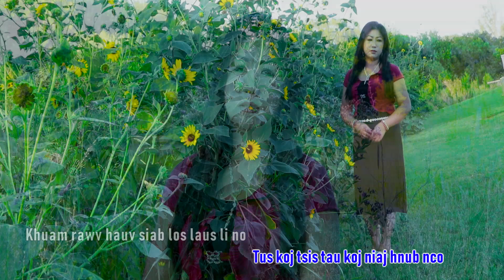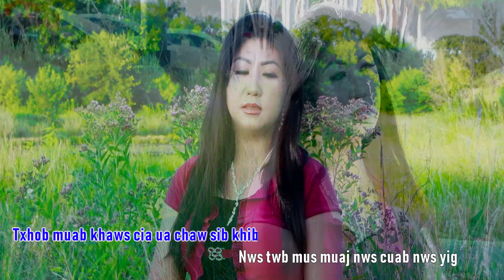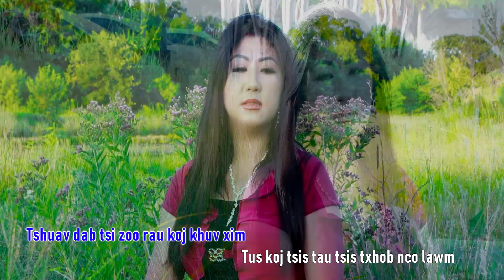Tus Tsi Tau Niaj Hnub Khuv Xim - Gao Sheng Vue ( Official Music Video ) 7/24/2019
Nkauj Tawm Tshiab 2019 Yog ib zaj zoo thiab tu siab kawg li.